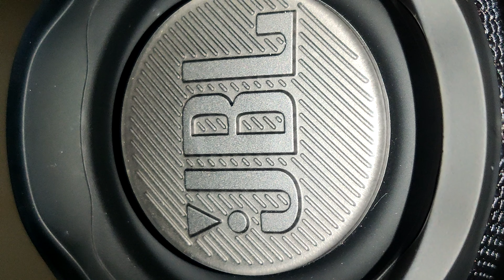JBL CHARGE 6